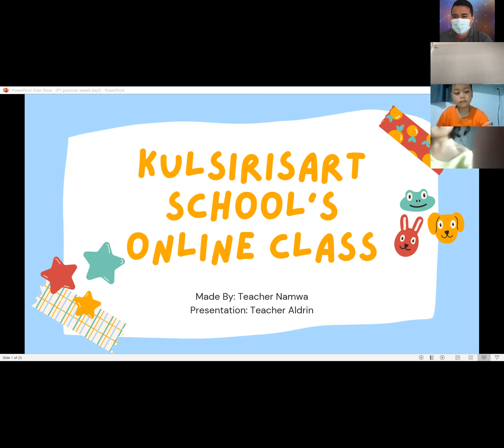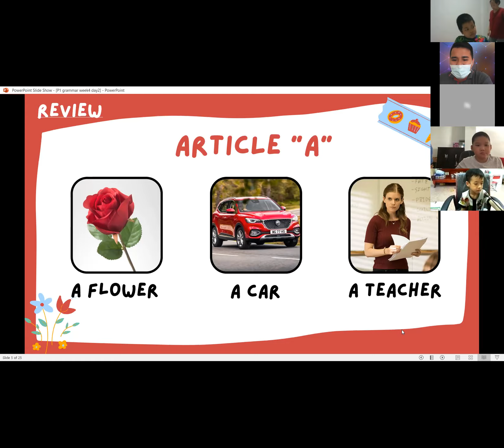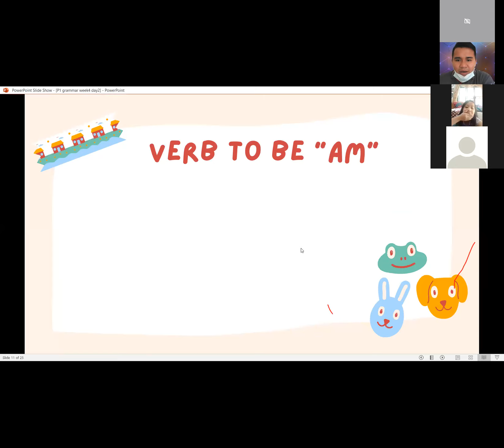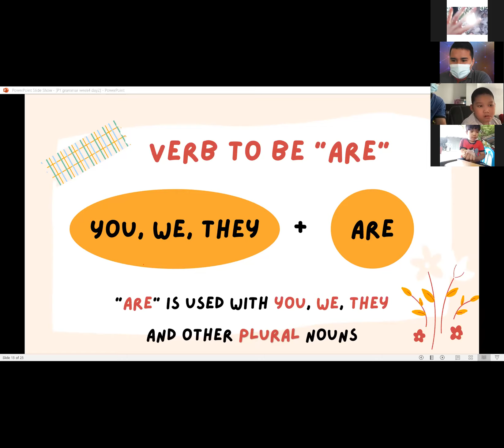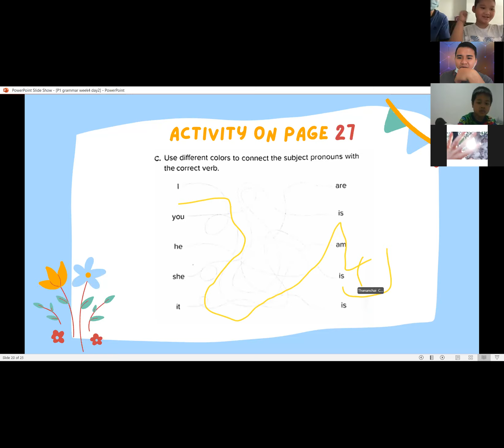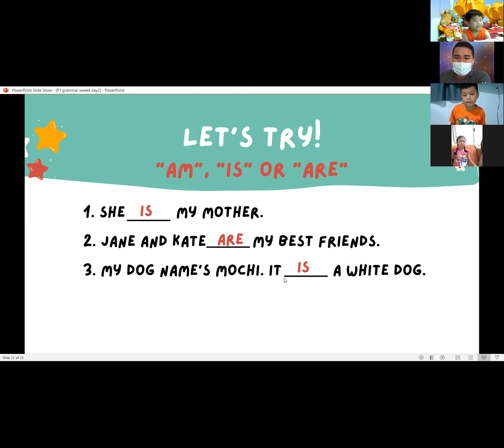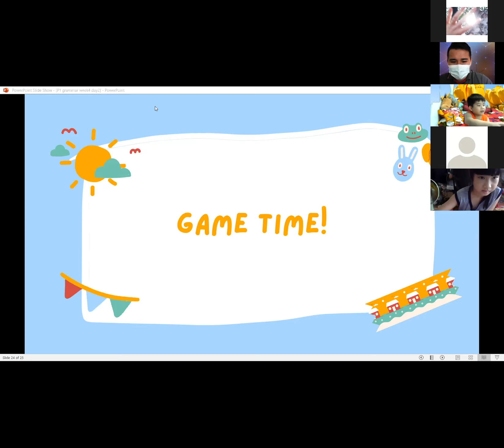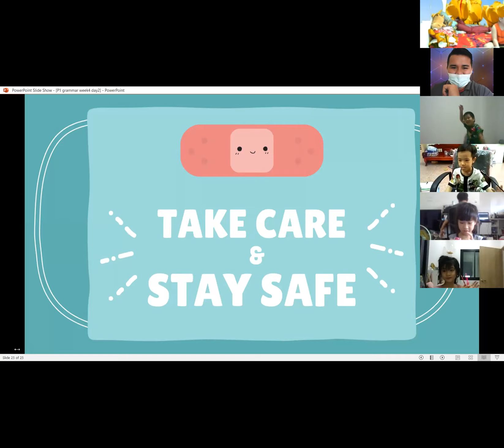Zoom Cloud Meetings (Rerun) - Grammar P.1 (29-07-64)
ลิ้งก์เกมหลังเรียน